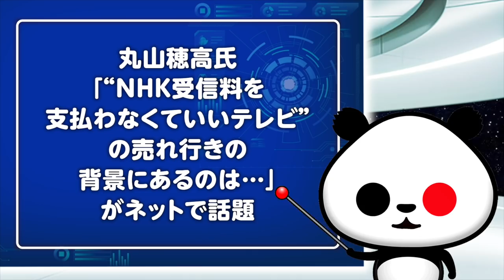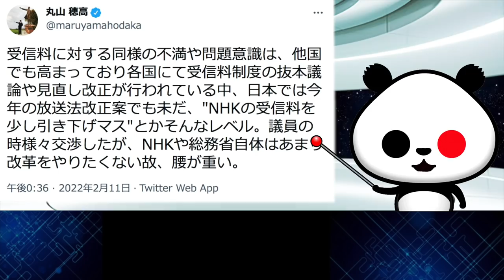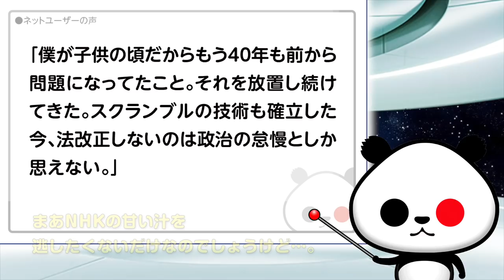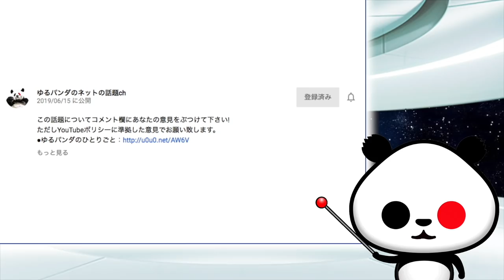丸山穂高氏「“NHK受信料を支払わなくていいテレビ”の売れ行きの背景にあるのは…」が話題